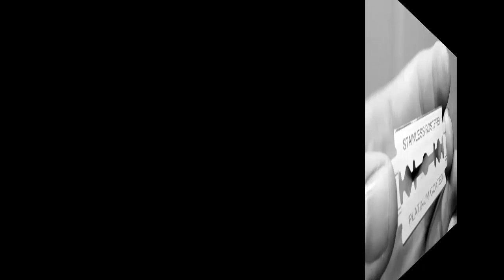কেন আবিষ্কারের পর থেকে বদলায়নি ব্লেডের নকশা ! কারণ বিস্ময়কর !!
আমরা অনেক কিছু দেখেই বিস্মিত হই। আবার কত কিছু বিস্ময়কর জিনিস আমরা দেখেও দেখি না। তেমনই এক বিস্ময়কর বস্তু হল ব্লেডের নকশা। যে কোম্পানির ব্লেডই হোক না কেন, লক্ষ করুন ব্লেডের ঠিক মধ্যেখানে যে নকশা, সেটা সবার ক্ষেত্রে একই রকম। কেন একই নকশা সকলেই তাদের তৈরি ব্লেডে ব্যবহার করে, তার কারণ সত্যিই বিস্ময়কর।